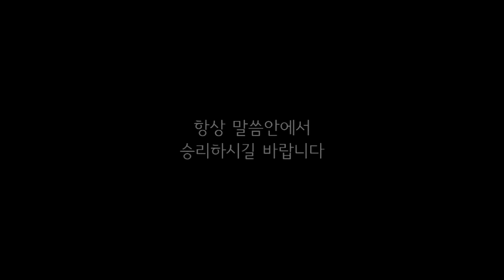아름다운우리교회 18-4-8-주일1부예배 설교 [부활이후우리의신앙은]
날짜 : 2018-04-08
설교 : 이동훈 담임목사
제목 : 부활이후 우리의 신앙은